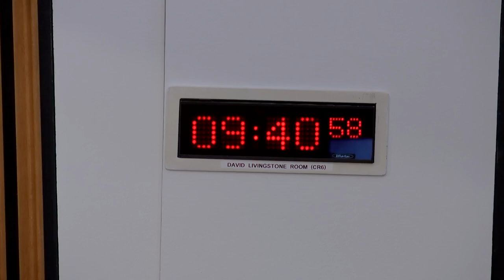COVID-19 Recovery Committee - 2 March 2023